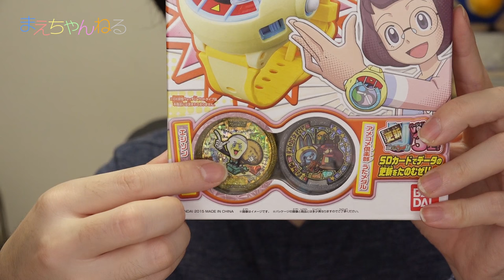うたメダルが相変わらず愉快(*≧∇≦) DX妖怪ウォッチU進化キット バージョンU1・U2 ニャニャンオールスターズ / アメコメ倶楽部 うたメダル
2015年12月12日本日発売の「DX妖怪ウォッチU進化キット バージョンU1」「U2」を購入しました！
これはプロトタイプであった妖怪ウォッチUを正式版に進化させるキットです（何じゃそりゃw）

それぞれエジソンUメダルとうたメダルが付属しております。
U1には「ニャニャンオールスターズ」。U2には「アメコメ倶楽部」です。
相変わらず音声はかなり楽しいです(*^^*)

▽妖怪ウォッチ DX妖怪ウォッチU 進化キット Version U1（Amazon）

▽妖怪ウォッチ DX妖怪ウォッチU 進化キット Version U2（Amazon）

▽使用音楽（YouTube オーディオ ライブラリ）

▽撮影機材　SONY α NEX-5R（Amazon）